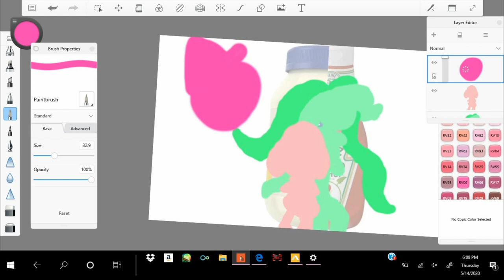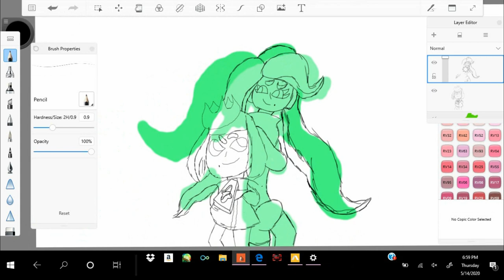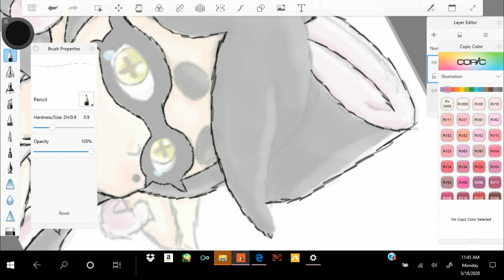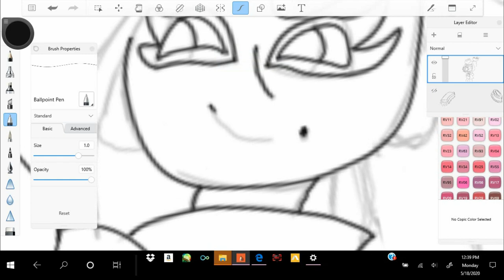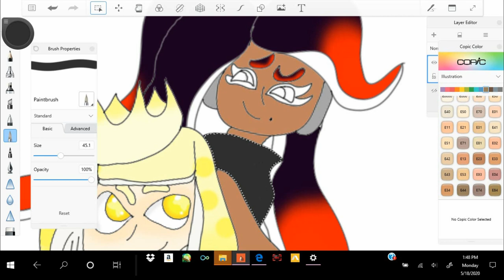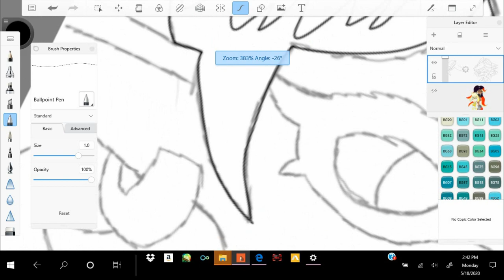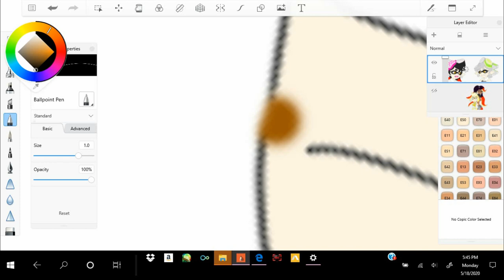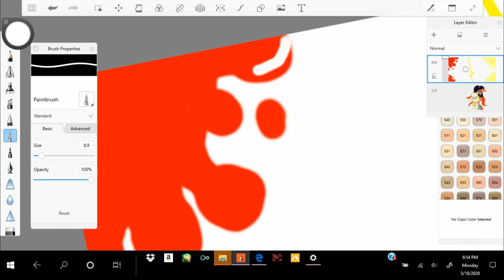Mayo vs. Ketchup Redo Splatfest Speedpaint!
Hello everyone! So today is the day for Splatfest! Let's go!!! Splatfest hype! I'm on team Ketchup! Yay!!!

So, let me talk about this art piece. The two teams are represented here as well as Off The Hook and the Squid Sisters, who have chosen their respective teams already: Pearl and Callie have chosen Team Mayo while Marina and Marie have chosen Team ketchup! The Squid Sisters face each other in this piece while Off The hook lean up against each other and look determinely at each other. This is kinda reminiscent of the Squid
Sister's rivalry and Off The Hook's bond. This is called subtle symbolism. I learned that from Tennelle Flowers. (Link is

HAVE A AWESOME SPLATFEST!!!